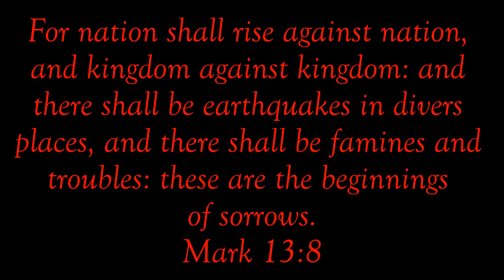OH DAD What a Day-EPIC Smallmouth Fishing- PB's and NEW Species (Part 1)- DRIFT Fishing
An absolute epic day of fishing on the Tennessee River with Joe jellison from Chatt Cats. A new personal best smallmouth and a new species caught in part 1.

Visit FishingWithOhDad.com

Mark 1:17

Chest Mount Camera
Akaso V50 Pro Action Camera:

Head Camera
GitUp1 Action Camera:

Main Camera (Similar):

Editing Software:
VideoPad Professional Editor